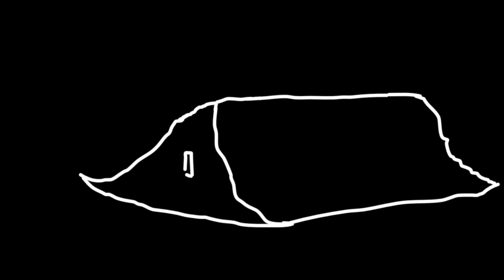Summer 17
Hunter Hess Summer 2017 edit. Thanks Windells for all the good times.